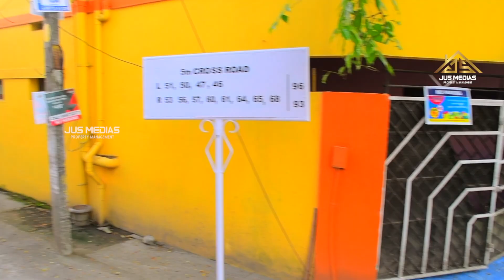House For Sale In Ernakulam Kaloor | 40 Lakh Only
🏠New House Sale In Ernakulam
Near Kaloor Town
Judges Avenue Road
100 Meter From Judges Avenue Road
50 Meter From Main Road
1.5 Cent With House
Asking Price 40 Lakh Negotiable
For More Details Call Or WhatsApp

Published by

JUS MEDIAS
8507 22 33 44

Published by

JUS MEDIAS
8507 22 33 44